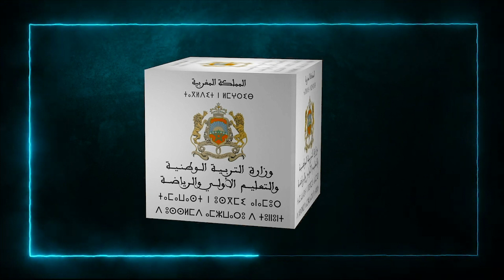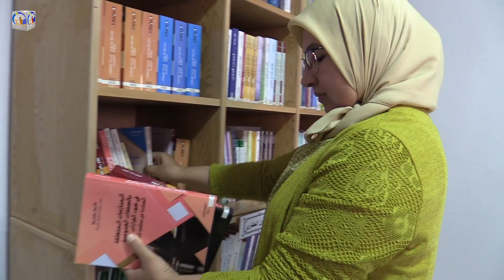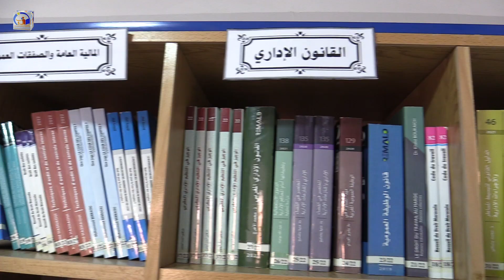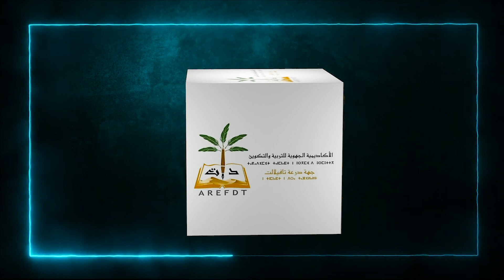MENPS Ozte 2022 : المشروع رقم 16 : تطوير الحكامة ومأسسة الإطار التعاقدي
في إطار برنامج عمل المشروع رقم 17 : " تعبئة الفاعلين والشركاء حول المدرسة المغربية " : كبسولة خاصة بالمشروع رقم 16 : " ​تطوير الحكامة ومأسسة الإطار التعاقدي " بالمديرية الإقليمية لوزارة التربية الوطنية والتعليم الأولي والرياضة  بورزازات